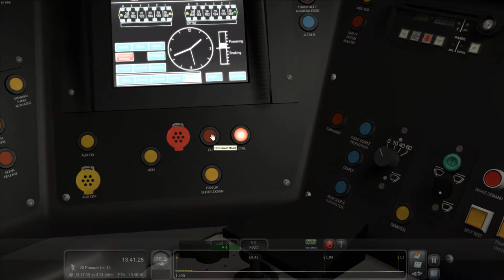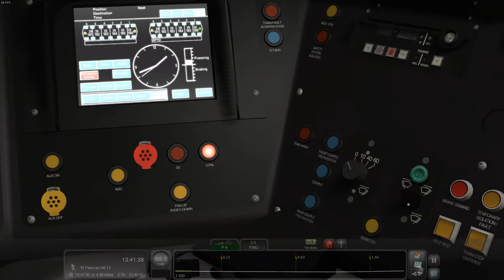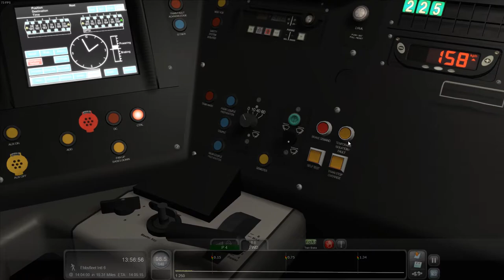Driving 225 km/h between Ebbsfleet Int and St. Pancras Int with a Class 395 (Train Simulator 2017)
On this channel you see videos about school, social media and more. Feel you free to ask me your question. Sometime I go live on YouTube and you can ask your question or you like to chilling and relax!

r